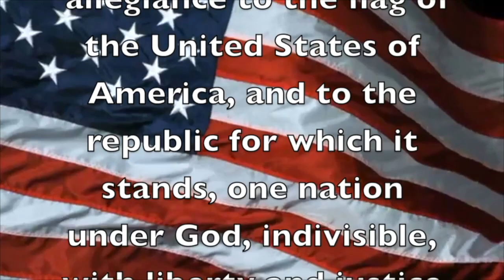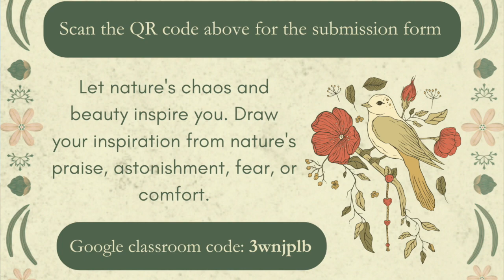Jupiter High School News: September 20, 2023